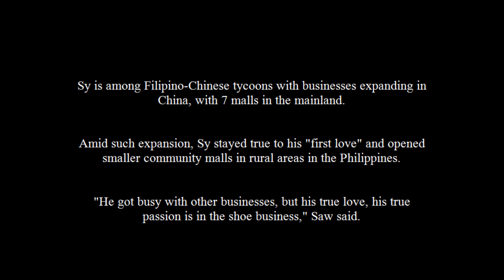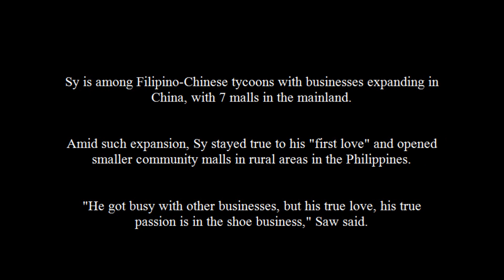Henry Sy The Philippines' wealthiest man passes away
The Philippines' wealthiest man Henry Sy, who rose from being a penniless Chinese immigrant to leading a multi-billion dollar business empire, died on Saturday, his conglomerate has announced.